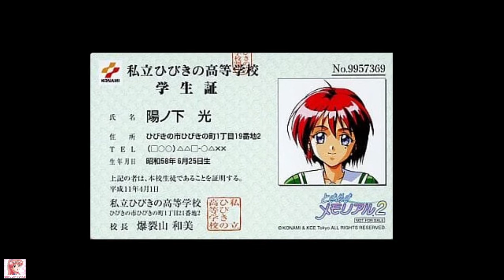勇気の神様 陽ノ下 光 with 澤村・スペンサー・英梨々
二人でカラオケみたいになってしまったです

20年の時を超えてカバーってすごい
「冴えない彼女の育てかた」ギャルゲーカバーソングコレクション
　　　リリース：2019年09月25日 英梨々      cv：大西 沙織

「ときめきメモリアル２」オープニングテーマ
　　　リリース：1999年11月26日 陽ノ下 光 cv：野田 順子

How to Raise a Boring Girlfriend